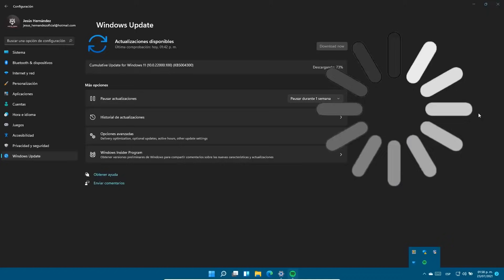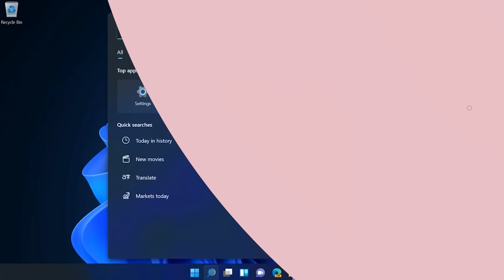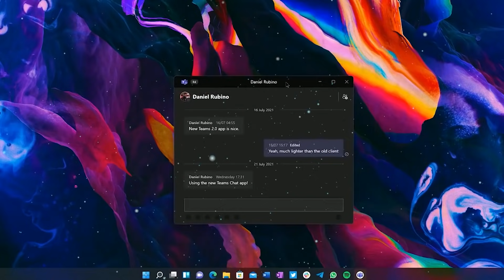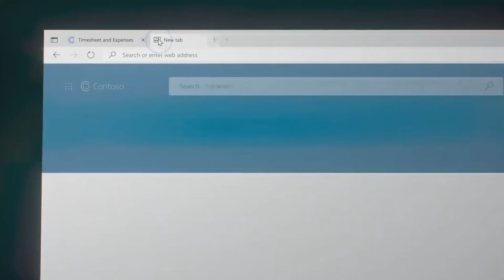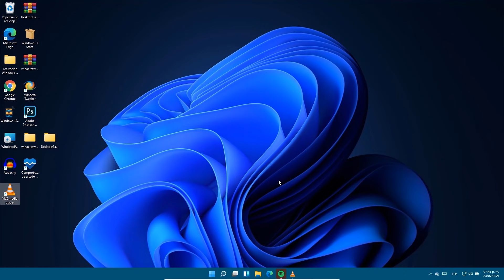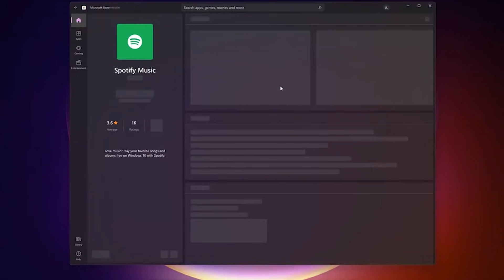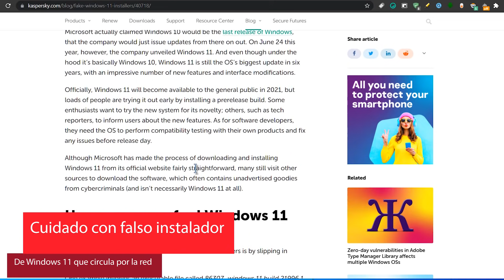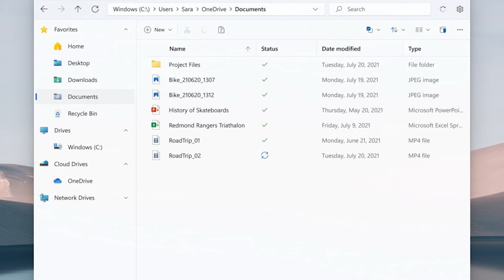REVELAN⚡ FALSO Windows 11 NO OFICIAL! 2021 / SE ACTUALIZAN APPS para Windows 11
⭐Kaspersky ha advertido la proliferación de esta clase de instaladores falsos que buscan aprovechar el interés de los usuarios por el nuevo Windows para perjudicar el mayor número posible de equipos.

●▬▬▬▬๑۩۩๑▬▬▬▬▬●

●▬▬▬▬๑۩۩๑▬▬▬▬▬●

sεяα dεnunciαdα.